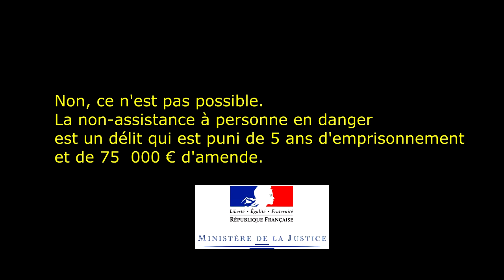HELLp (Court-métrage)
Le collectif « Endive » vous présente : HELLp

Distribution :

Le blessé : Hugo Haab
Le bûcheron : Aymeric Pérez
La femme en pyjama : Eléonore Vanderplancke
Le soldat : Victor Wizman
Le caporal : Charles Dégrés
Le SAMU : Romane Dionnet
le médecin : Erwan de La Roche
La femme à mobilité réduite : Elise Martinot

Ecrit et réalisé par Hugo Haab
Coscénariste : Eléonore Vanderplancke
1er assistant-réalisateur : Aymeric Pérez
2nd assistant-réalisateur : Caroline Bossu

Chef de plateau : Elise Martinot
Scripte : Elise Martinot
Assista,nt caméra : Erwan de La Roche

Ingénieur du son : Romane Dionnet
Monteurs : Aymeric Pérez, Hugo Haab
maquillage : Elise Martinot
Régisseuse : Caroline Bossu
Lumière:Charles Dégrés, Victor Wizman

Animation : Benjamin Gaultier

Remerciements spéciaux :
Association Caritas
La Corporation médecine Cluj

Musique proposée par La Musique Libre